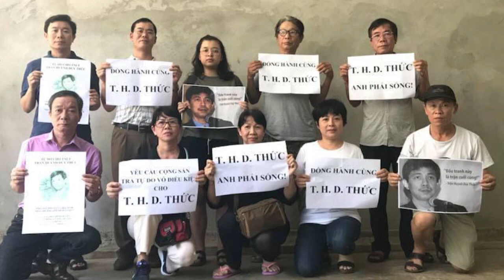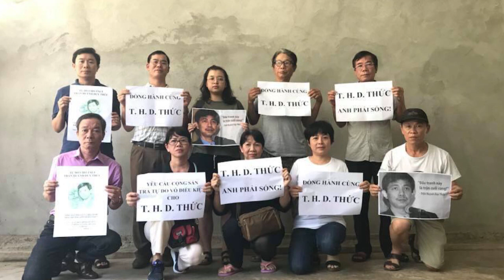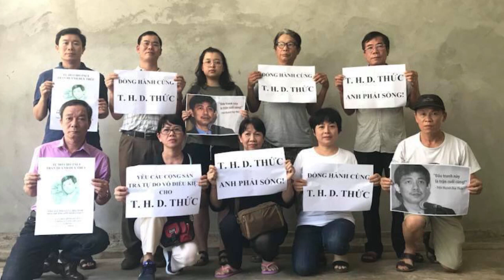Trần Huỳnh Duy Thức tiếp tục tuyệt thực sau ngày thứ 33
Anh Thức gặp gia đình, chưa nói được câu nào thì đã bị cưỡng bức ra khỏi trại giam, anh Thức la to khi bị chúng kéo đi rằng anh sẽ tiếp tục tuyệt thực. Gia Đình anh Thức bị cưỡng chế ra khỏi trại giam số 6 khi ngồi lại dấu tranh đòi được gặp anh Thức. Bên ngoài trại Giam số 6,  CS bố trị lực lượng sẳn sàng đàn áp